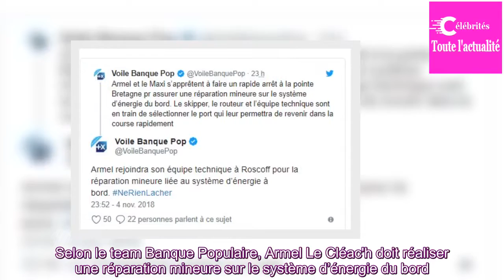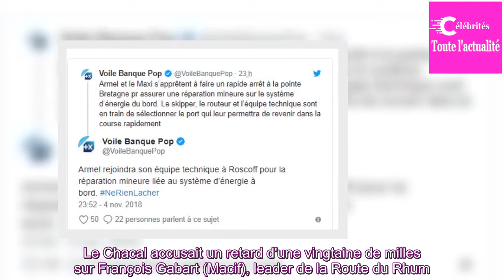Route du Rhum. Armel Le Cléac'h a quitté Roscoff pour son escale technique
Armel Le Cléac'h (Banque Populaire), en difficultés dans les premières heures de la Route du Rhum et distancé par François Gabart, s'est dérouté vers Roscoff pour une escale technique. Selon le team Banque Populaire, Armel Le Cléac'h doit réaliser une réparation mineure sur le système d’énergie du b...